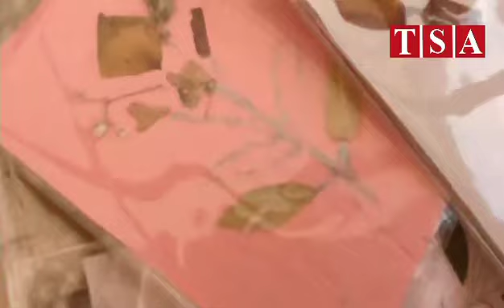Amine Mazari recycle les papiers pour faire des tableaux... ♻